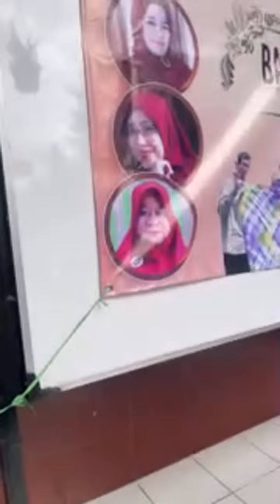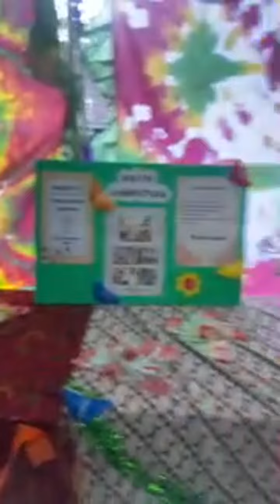Sorotan 25.52 - 30.52 dari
Hallo teman-teman ini adalah channel dari Davi& Rayyan Studio
lihat keseruannya ya..